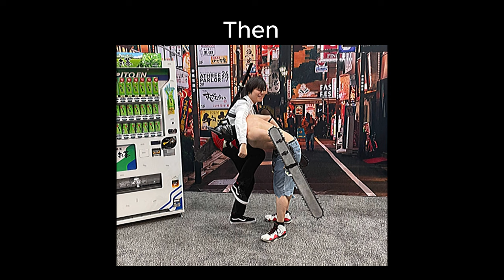The Anime Expo Experience